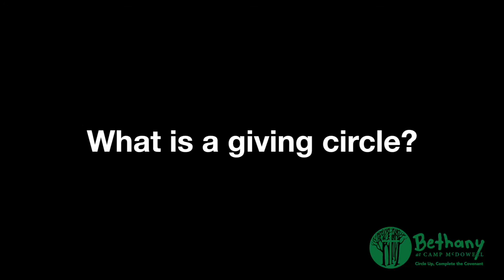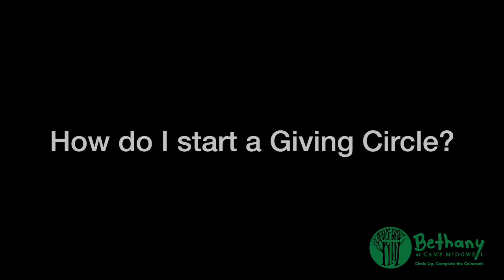Bethany Giving Circles: Circle Up! Complete the Convenant